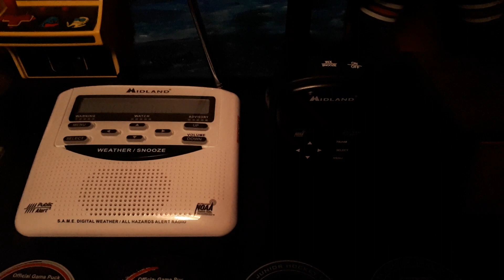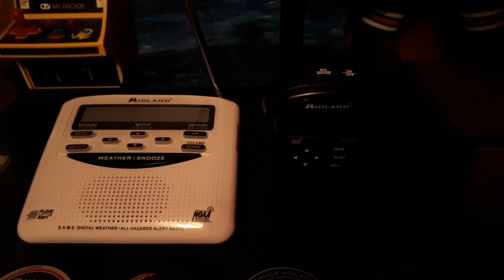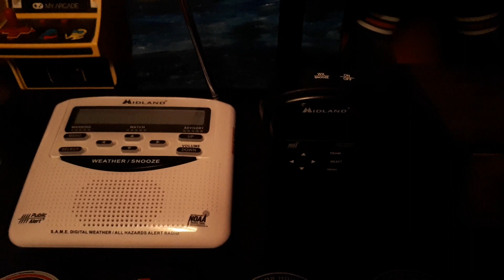Weather Radio Alert #116 - Fog Advisory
So for some alerts it pronounces "Strathcona" properly and in some it doesn't. Weird